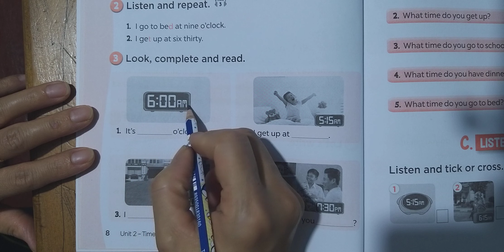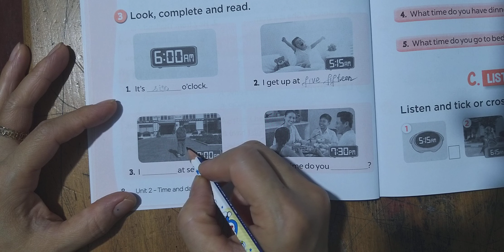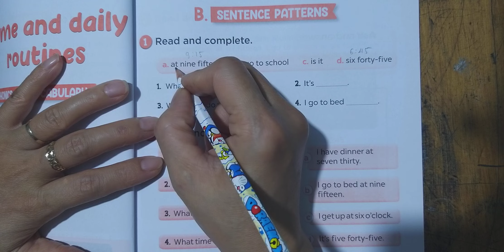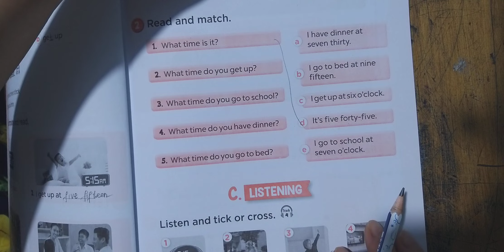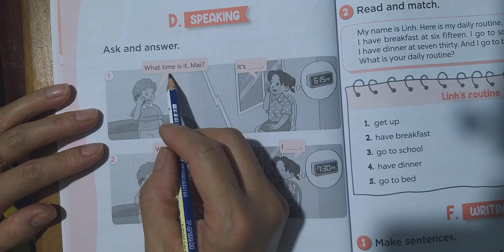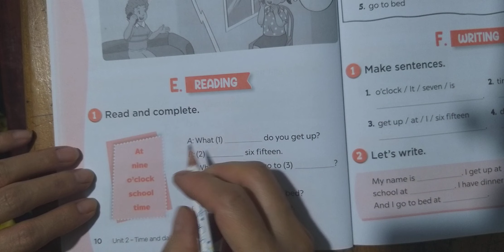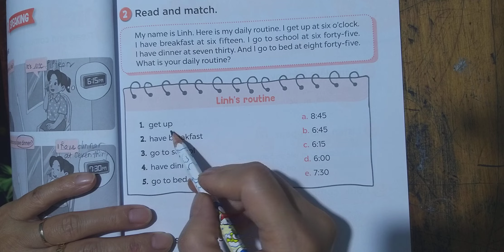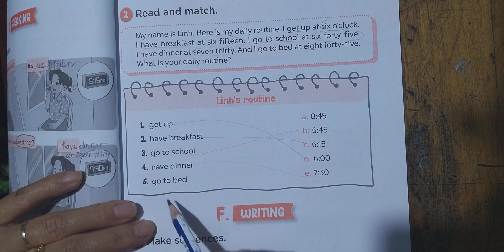Hướng dẫn giải Bài Tập Tiếng Anh 4 Mới Global Success (Unit 2 Time and Daily Routines)